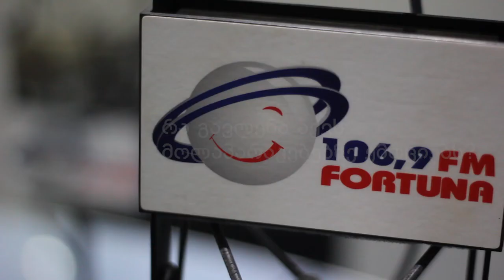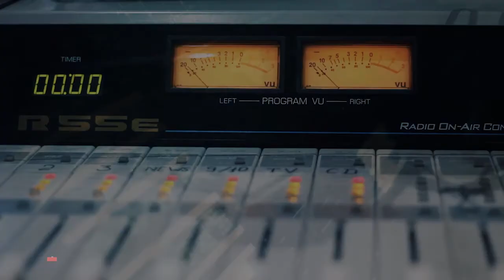როგორ აისახება ემოციები მოლაპარაკებებზე - ტატო სიხარულიძე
როგორ აისახება ემოციები მოლაპარაკებებზე - გადაცემის "FM ქოუჩი" სტუმარია ილიას სახელობის უნივერსიტეტის ასოცირებული პროფესორი  ტატო სიხარულიძე